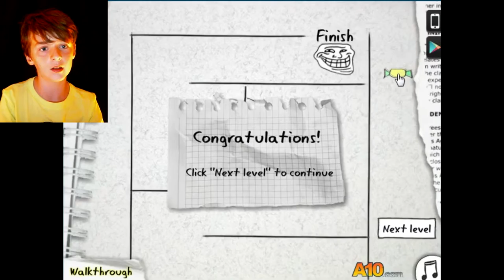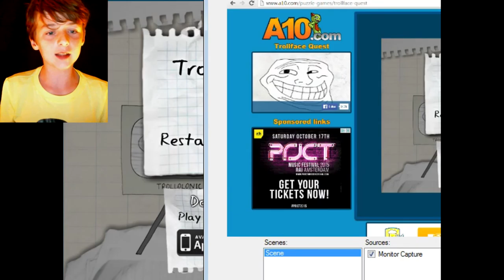TROLOLOLOLOL | Trollface Quest 1